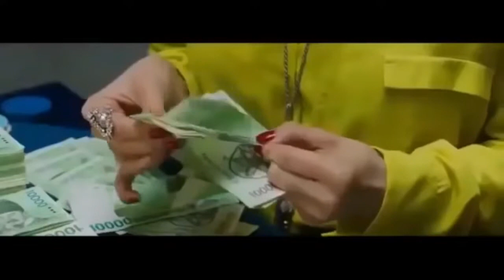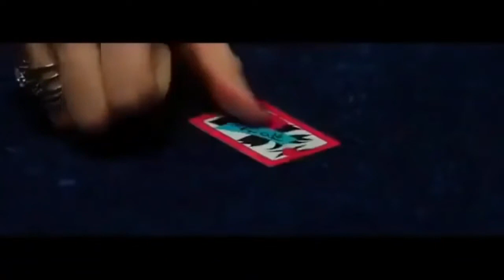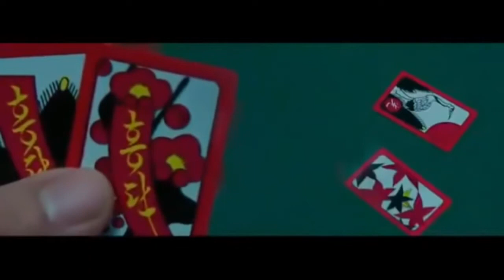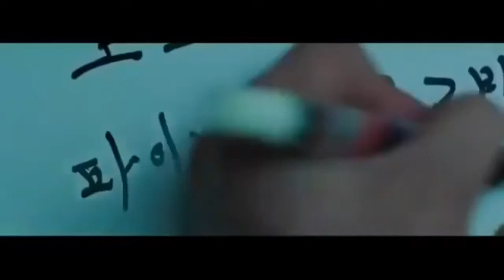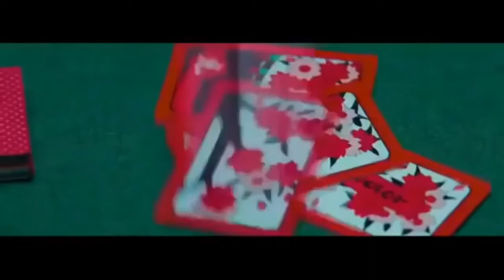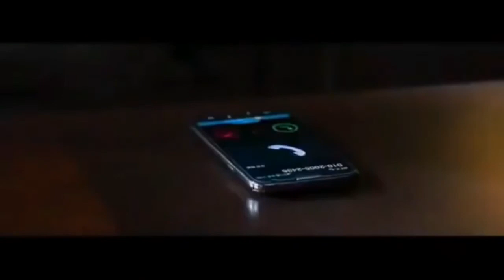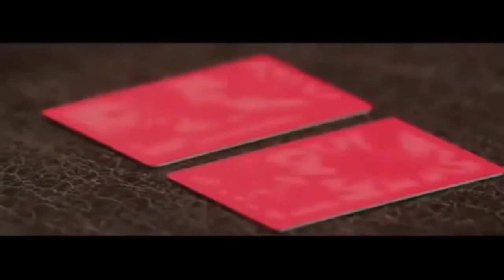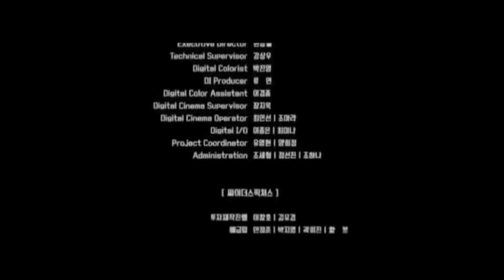THE BEST MOVE!